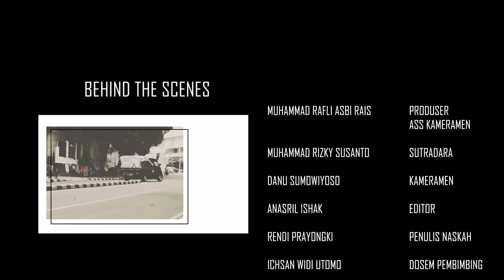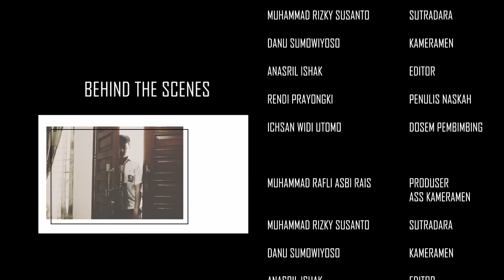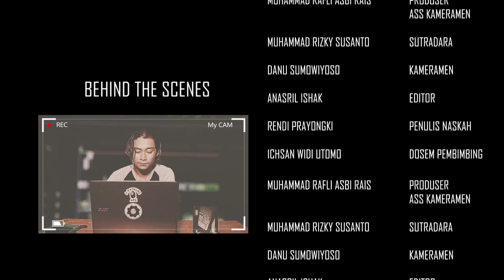SESAL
TUGAS TEKNIK KAMERA DAN TATA CAHAYA

kelas 42.2A.02 Fatmawati

muhammad rizky susanto - 42190122
Sutradara

Muhammad Rafli Asbi Rais 42190321
Produser
1st Ass Kameramen

Danu Sumowiyoso - 42190248
Penulis
Kameramen

Anasril Ishak - 42190119
Editor

Rendi Prayongki - 42190162
Penulis Naskah